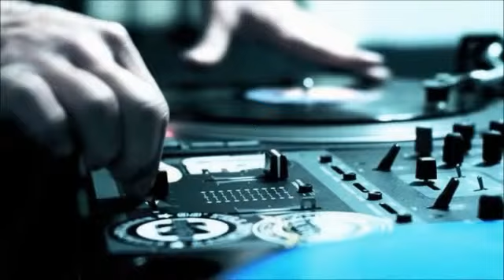roots album version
this is the album version of roots that will be on the new album out this winter. I created this video with the YouTube Video Editor